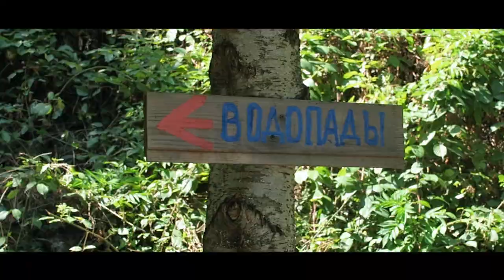Cascadas/Temporal en Sochi - SOCHI VLOG#2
Disfruta:)
Periscope, Facebook - Ann Halezeva